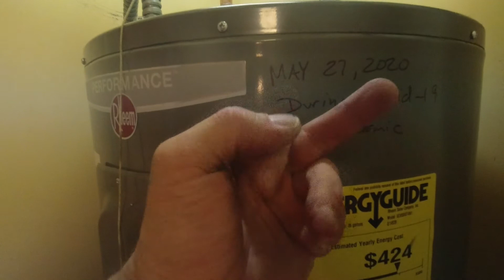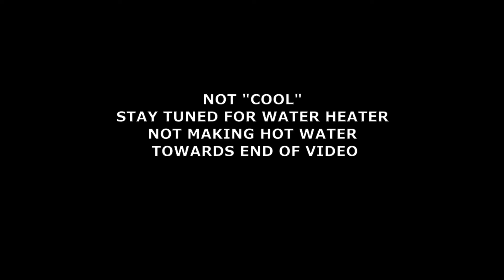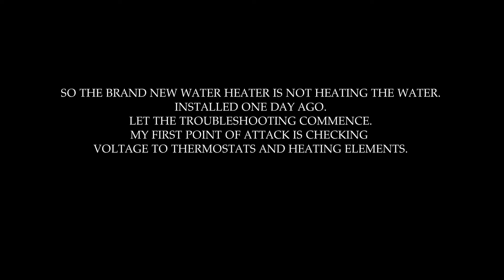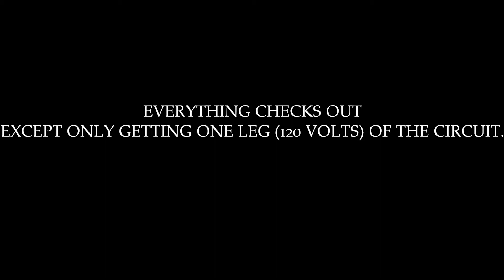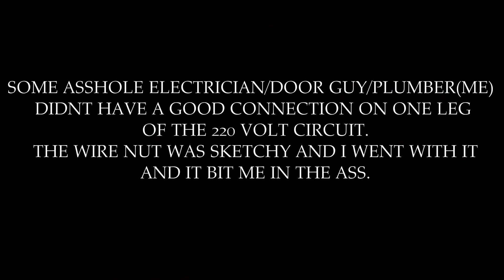Electric water heater installed...kind of.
Installed water heater and toilet and a little door repair. paddle and mortise lock on a storefront A.D.A low energy door.
The electrician ran outta talent hooking up the power to the water heater.

Blackhawk Doors
Chicagolands "Championship"
Door Repair Service